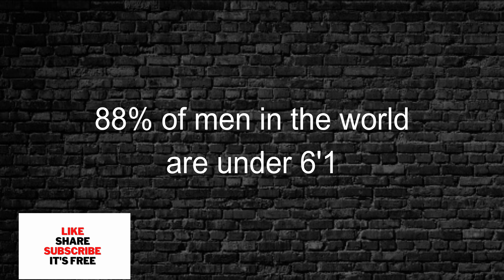MGTOW : these Modern women belong to the streets.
Modern women being modern women.
no wonder these women are single and depressed.

b_falcon_lives I spend hours researching the topics and finding the facts and stats to share with yo
all. I also do a lot of editing to make sure I keep the content fresh and relevant. I do a great of edits to make sure the music, voice and video all look right for you all. It takes a few hours to provide this level of content. I hope you like it and you'll come back for more.
 pick a card john anthony lifestyle reddit troy francis modern life dating.